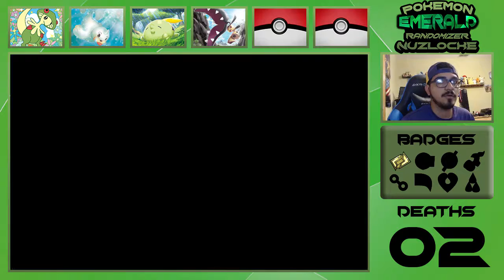BUILDING THE TEAM - Pokemon Emerald Randomizer Nuzlocke EP 6